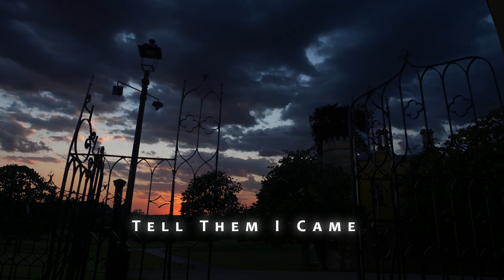Tell Them I Came definitive version